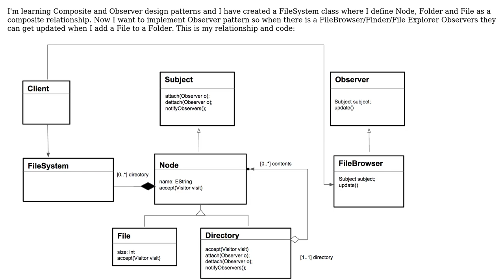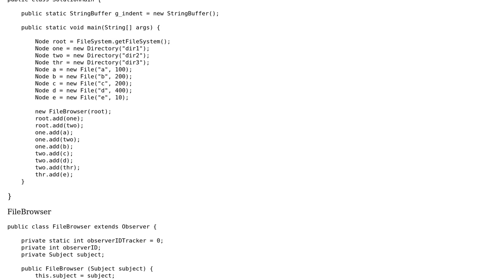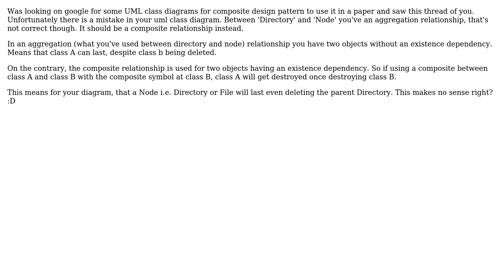Software Engineering: Composite and Observer pattern implementation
With thanks & praise to God, and with thanks to the many people who have made this project possible! | Content (except music & images) licensed under CC BY-SA | Music | Images & others | With thanks to user Sercan Samet Savran user gogasca and the Stack Exchange Network Trademarks are property of their respective owners. You are responsible for your own actions.